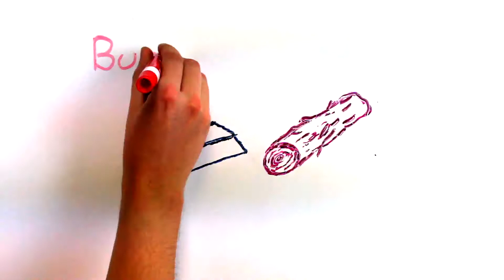Oxidizing Metals vs Organic Material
CAUTION DANGEROUS: DO NOT TRY THIS EXPERIMENT AT HOME WITHOUT ADULT SUPERVISION.